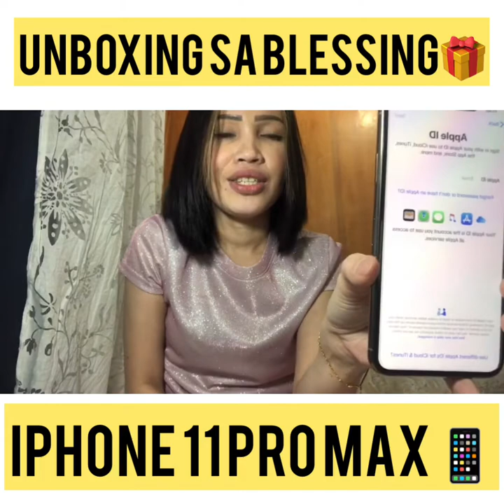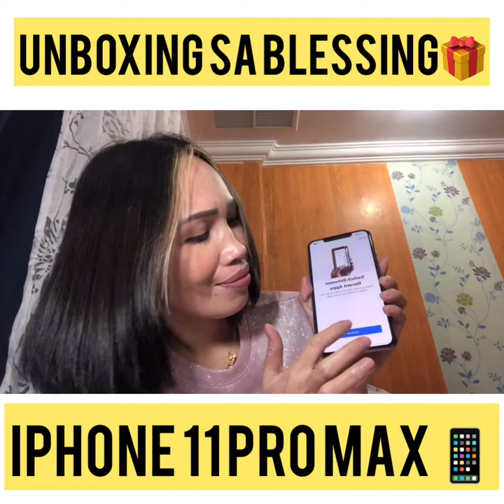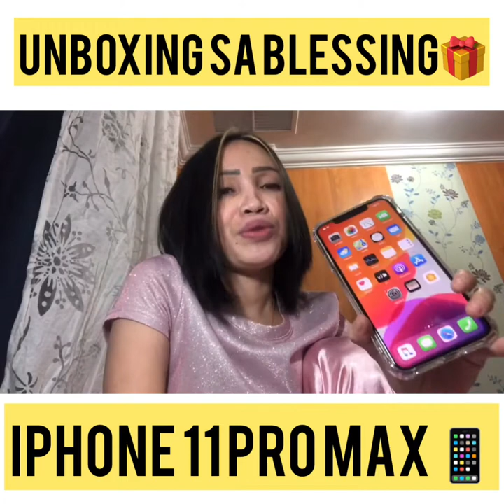IPHONE 11 PRO MAX UNBOXING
***If you like to be my friend in facebook add me her